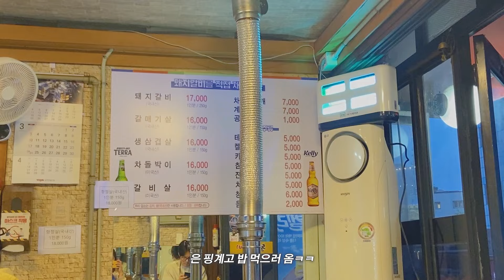33년된 옥탑방을 계약했다 | 두번째 옥탑방(ft.4개월동안 옥탑방만 찾으러다닌 후기) | 치수재고 도면그리기 | 플로어플래너 | 부동산투어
계약했으니 가보자고!